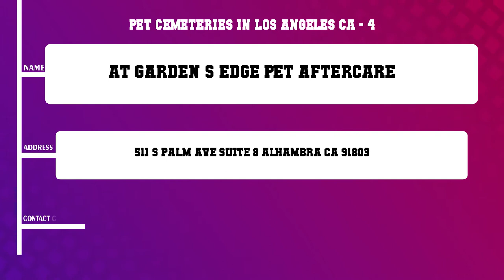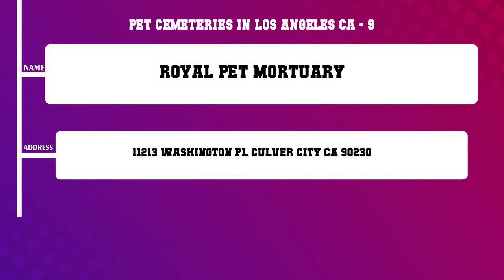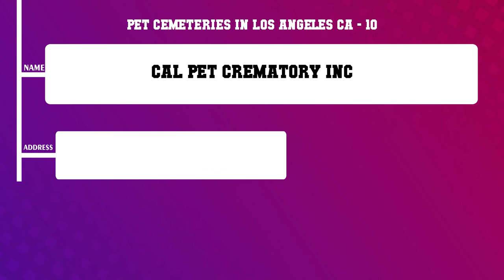Top 10 Pet Cemeteries in Los Angeles, CA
Top 10 Pet Cemeteries in Los Angeles, Most popular Pet Cemeteries in Los Angeles, CA, What are 10 best Pet Cemeteries in Los Angeles City?

List of Business/Service Listed in this Video related to Pet Cemeteries:
Paws Pet Cremation
Alex in Welderland s Custom Pet Urns
puppy lover
At Garden s Edge Pet Aftercare
Cal Pet Crematory
Neptune Society Cremation Services
Pet Haven Cemetery Crematory
Guardian Animal Aftercare Cremation Services
Royal Pet Mortuary
Cal Pet Crematory Inc

Content of this Video:
10 Most Famous Pet Cemeteries in Los Angeles CA
Best 10 Pet Cemeteries located near Los Angeles
Los Angeles Top Business related to Pet Cemeteries